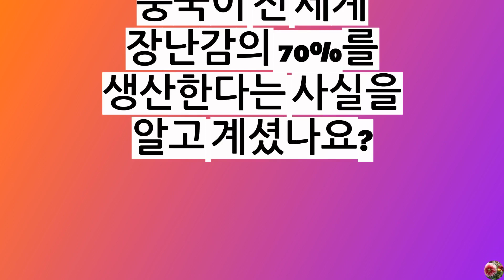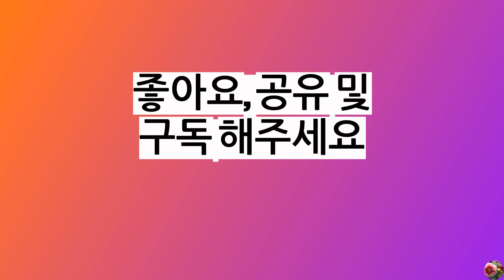자메이카에 120개의 강이 있다는 사실을 알고 계셨나요? ||진주가 식초에 녹는다는 사실을 알고 계셨습니까? (IN KOREAN)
자메이카에 120개의 강이 있다는 사실을 알고 계셨나요?
파란 눈을 가진 흰 고양이는 보통 청각 장애가 있다는 사실을 알고 계셨나요?
고양이의 주변 시야가 285도라는 사실을 알고 계셨나요?
작은 개가 일반적으로 큰 품종보다 오래 산다는 사실을 알고 계셨습니까?
집고양이는 시트러스 향을 싫어한다는 사실을 알고 계셨나요?
고양이가 꼬리 길이의 최대 7배까지 점프할 수 있다는 사실을 알고 계셨나요?
중국이 전 세계 장난감의 70%를 생산한다는 사실을 알고 계셨나요?
만리장성의 길이가 약 6,430km(3,995마일)라는 사실을 알고 계셨나요?
종이의 원산지가 중국이라는 사실을 알고 계셨나요?
수레가 중국에서 발명되었다는 사실을 알고 계셨나요?
중국에서 나무를 껴안는 것이 금지되어 있다는 사실을 알고 계셨나요?
영화 '메리 포핀스'가 전적으로 실내에서 촬영되었다는 사실을 알고 계셨나요?
영화 '펄프 픽션'의 모든 시계가 4시 20분으로 고정되어 있다는 사실을 알고 계셨나요?
인스턴트 커피가 1901년에 발명되었다는 사실을 알고 계셨나요?
70kg 사람의 몸에는 0.2mg의 금이 들어 있다는 사실을 알고 계셨나요?
쌀이 전 세계 인구의 50 %의 주식이라는 사실을 알고 계셨습니까?
진주가 식초에 녹는다는 사실을 알고 계셨습니까?
삶은 달걀이 회전한다는 사실을 알고 계셨나요(익히지 않거나 반숙은 회전하지 않음)?
버터 밀크에 버터가 없다는 것을 알고 계셨습니까?

곧 출시됩니다!!
계속 지켜봐주세요!!!
MY
작은 교육
채널
히마드리프라사드로이